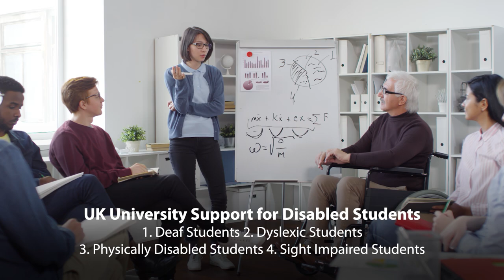Scholarship Opportunities for Disabled Students in the UK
According to the United Nations, more than 15% of the global population, or nearly 1 billion people, have disabilities, making them the world's largest minority - a minority that, of course, includes many students.

Because your fundamental rights will be secured and guaranteed by law, studying in the UK as a disabled student will be no different than studying as a non-disabled student. Universities in the United Kingdom are committed to ensuring that these standards are appropriately implemented and that you experience a regular student life, even if you are a foreign student.

👉 For studying in the UK we are always here to help you:

➡ Free consultation with an expert counsellor
➡ Find a course in a suitable University
➡ Prepare your application
➡ Receive a quick offer from University
➡ Help with interview and compliance guidance.
➡ Secure Tier-4 student visa in the UK
➡ Continuous support by the end.